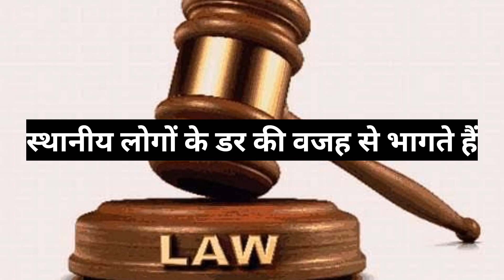Uncovering New hit and run law नए हिट एंड रन कानून का खुलासा